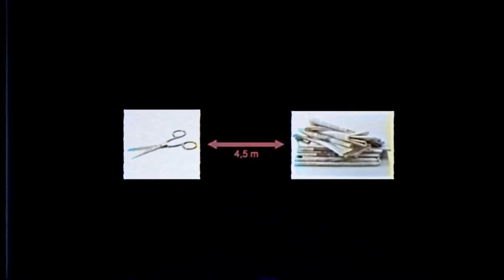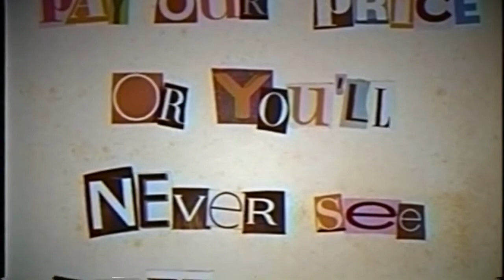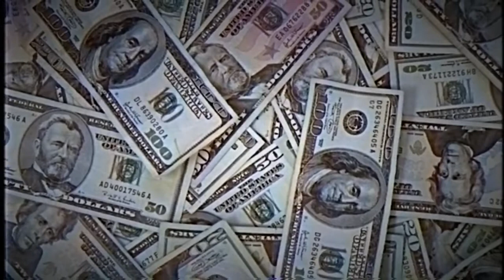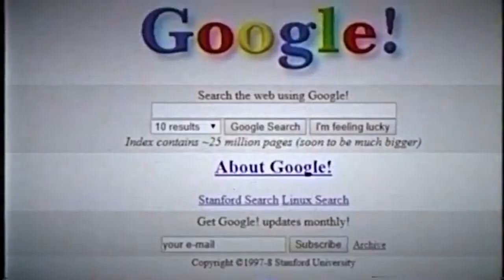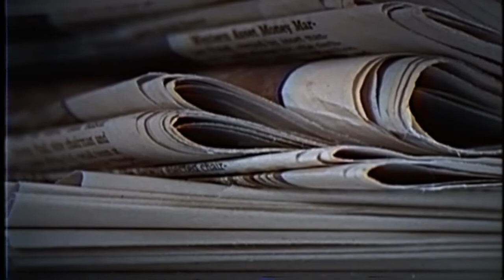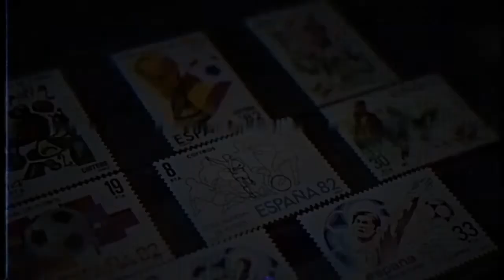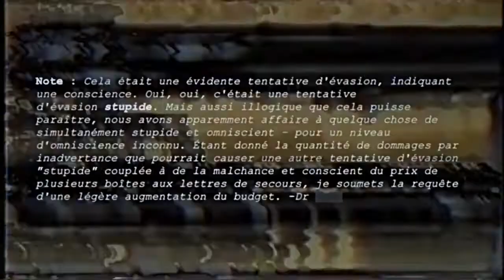Découvrez la chaîne Youtube de : Pr Mura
Cette chaîne Youtube vous propose : "membre de la branche française de la Fondation SCP.
Seront stockés ici des documents audio sur lesquels j'ai travaillé ou me suis penché."

Nom de la vidéo : SCP-1020 - Une Lettre Importante

Descriptif lié à la vidéo-vitrine présenté ici :
Objet # : SCP-1020

Classe : Euclide